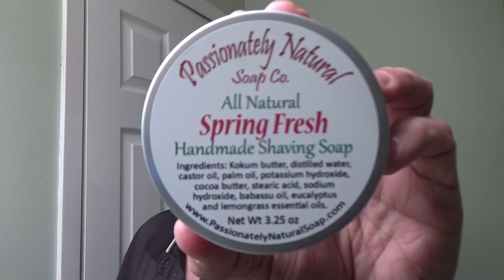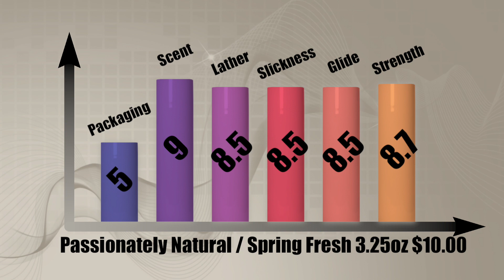Review Passionately Natural - Spring Fresh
Company: Passionately Natural
Product: Spring Fresh
Founders: William & Wanda Hughes
Location: Yardley, PA

I came across Passionately Natural simply by chance. I noticed a picture of their shaving soap after doing a google search for natural shaving soap. About thousand images came up but I locked on to a picture having a brush and puck with the name Spring fresh on the label. That sounded great to me so I click the images which took me right to the website. All I have to do was read the words Lemongrass & Eucalyptus and I was hooked. Lemon is one of my favorite scents. This was the second shaving soap for them the first one is called Mossy Woods with notes of Amber, Sandalwood and rosemary which is also an amazing scent. After speaking with William he was nice enough to send me samples which I will be using Spring Fresh for this review.

When I started making shaving soap I tried the standard recipe of stearic acid and coconut oil but I wanted to do something different, more natural. Stearic acid is the key to a stable lather, but instead of using straight stearic acid, I chose ingredients that were naturally high in stearic acid. The soap not only has the benefits of a stable lather from stearic acid but also the added skin benefits from ingredients like kokum butter and cocoa butter. We only use essential oils for scent and don't add preservatives. We make all of our products with all natural ingredients.

In the near future we will be changing the packaging to a wider plastic tub with more room to load the brush. We are going to focus on adding more scents then in the more distant future we will get into aftershaves. We did just add our second scent, Spring Fresh, which scented with eucalyptus and lemongrass essential oils.

Spring Fresh currently comes in a light gauge tin with a screw on lid. The tin seems a little inferior to the heaver gauge ones I often see. It would take no effort to crush this in my hand or in shipping for that matter. This could present problems for sure. I love tins but when they come dented its can be annoying. The puck comes neatly wrapped in wax paper with the product label in front and sealed with a sticker on the back sporting a QR code, once scanned, will take you right the company website for ordering more product.

You don’t even have to unwrap the puck to know what scent this one is it just jumps out in all directions. I have to admit I just love the smell of lemon and this one is by far the best lemongrass scent I have come across. The lemongrass is way up front almost hiding the eucalyptus but you still can make it out.

Lathering was no problem with this soap. I started with little water and built up a rich and creamy lather by only adding a few drops as I went along. The coverage was great all areas of my face had a thick layer of lather that was outstanding. During the shave I had excellent slickness and glide the we all look for and the post shave feel was wonderful. Let me also say not once during the shave did the scent drop in strength in any way. Amazing performance in all areas. So a solid performer and one I’ll be using all year round.

Company: Passionately Natural
Product: Spring Fresh 3.5oz $10.00 Puck Only / $12.00 with Tin